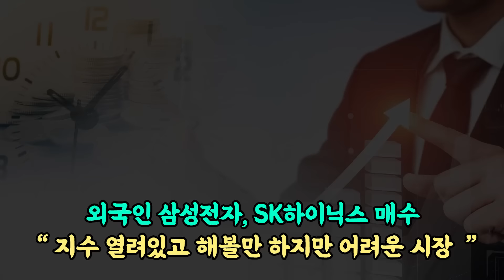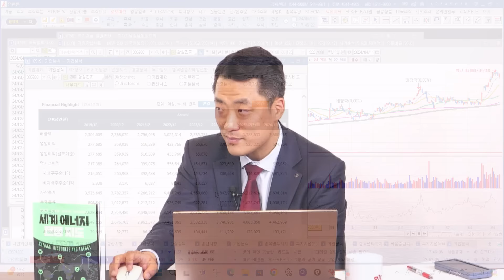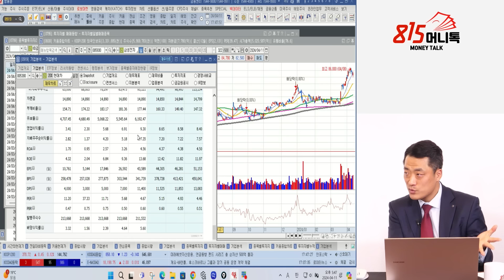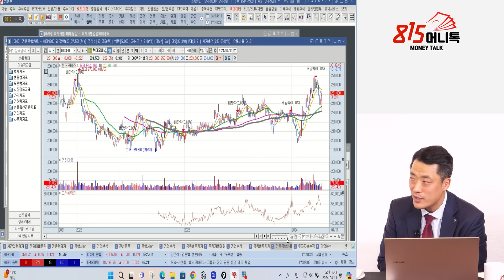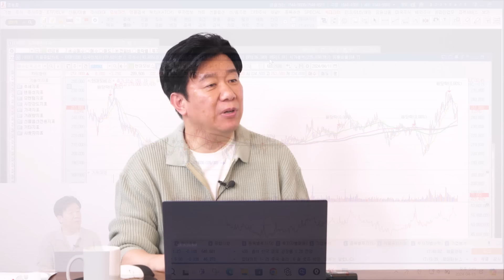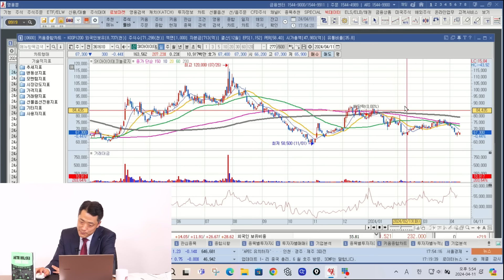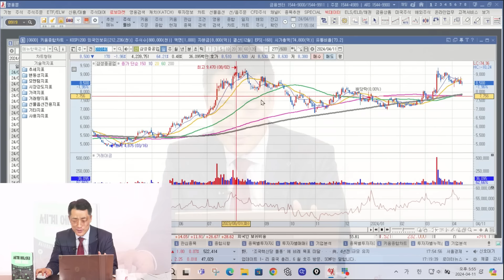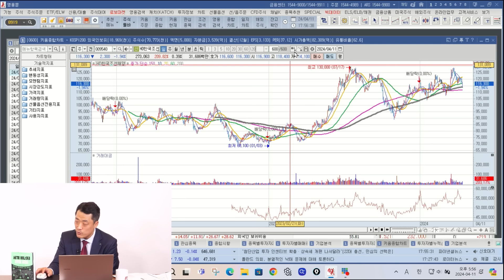삼성전자, 외국인이 계속 쓸어 담는 이유 / 현대모비스 지배 구조 이슈 급등 기대해도 될까?ㅣ황유현 팀장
0:00 신한투자증권 영업부 황유현 팀장 (4월 11일 오후 5시 촬영)

0:27 5월 시장 준비 어떻게 할까?

3:44 이번 금리인하 어떻게 봐야할까?

7:08 반도체 보다 안좋다하는 섹터 보는게 낫다?

13:35 현대모비스 어떻게 봐야할까?

17:22 5월 주목할 섹터나 종목은?

,반도체주,현대모비스,금리인하,현대차,조선주,5월증시,

K-40/05/10